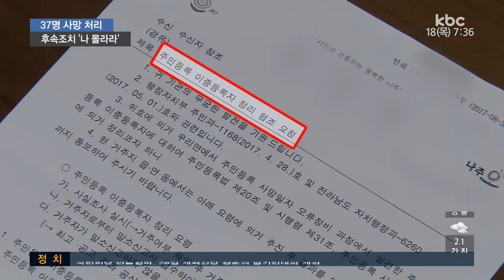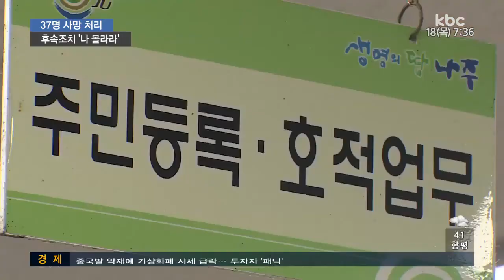실수로 37명 사망처리 이후 후속조치도 안 해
공무원이 멀쩡하게 살아 있는 사람 수십 명을 사망처리 해버린 황당한 소식 전해드렸는데요,

나주시는 사망처리 사실을 확인하고도 후속조치를 제대로 취하지 않았습니다. 비난이 쏟아지고 있습니다.